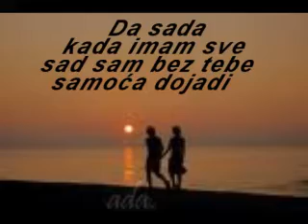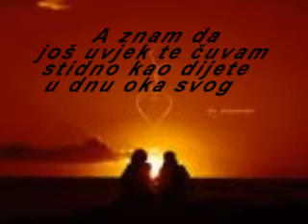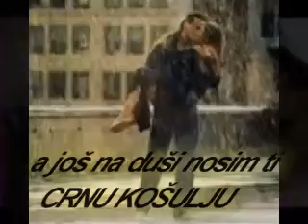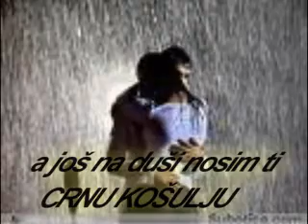DARKO De ŽAN - 2010 - CRNA KOŠULJA